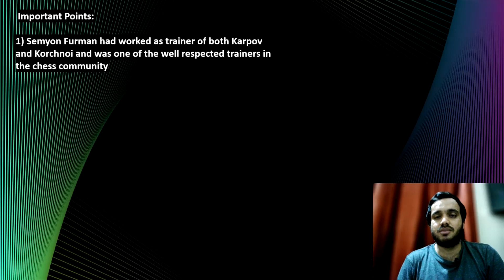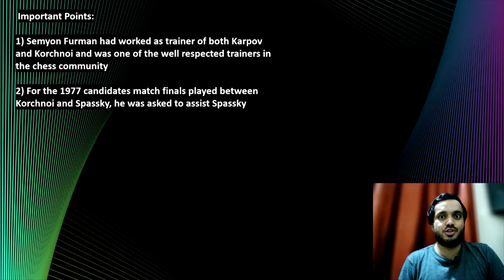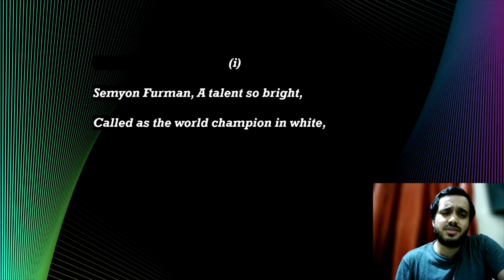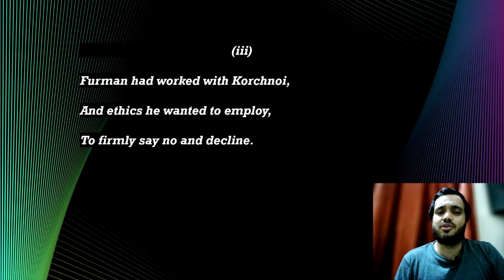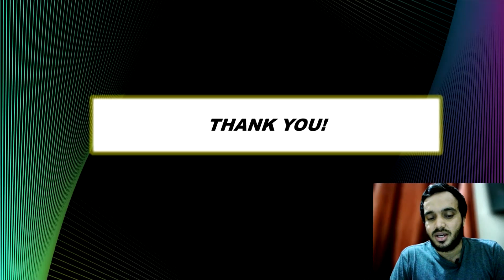FURMAN KARPOV CONNECTION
Seymion Furman, A talent so bright,
Called as the world champion in white,
Played high quality games with white pieces,
Employing top notch tricks and ideas.

Soviet Sports Authorities asked him to assist Spassky,
For the 1977 candidates final match,
This was an unacceptable ploy,
Since Spassky's opponent was Korchnoi.

Furman had worked with Korchnoi,
And ethics he wanted to employ,
To firmly say no and decline
The offer on the line.

Roshal aided Furman,
Having a discussion with Karpov,
The situation became clear,
Karpov made the situation easier.
Thus Furman replied to the authorities,
" Being Karpov's second  things would be risky,
If I went on to assist Spassky,
Karpov forbids this,
As his trainer, I do not want to displease!

Thus The authorities released their grip,
Freeing Furman from a potentially dangerous trip!

-Chesspoet64